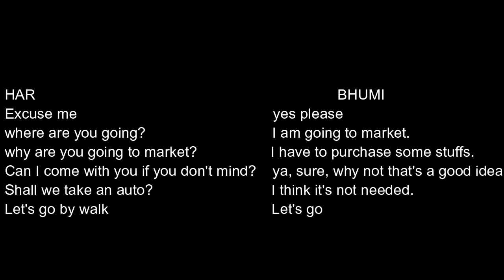English conversation Day 1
i am sure if you practice these conversation videos daily you will be able to improve your spoken English. spend 10 minutes daily practicing these conversation and you will see the benefits in short spam of timeI'm